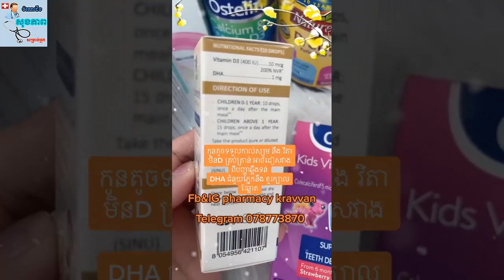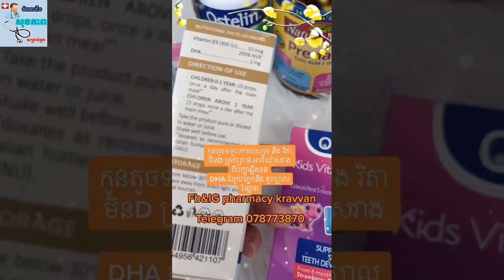Cerveaune ថ្នាំកាល់ស្យូម និងវីតាមីនដេ សំរាប់ទារក kravvanpharmacy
Cerveaune ថ្នាំកាល់ស្យូម និងវីតាមីនដេ សំរាប់ទារក